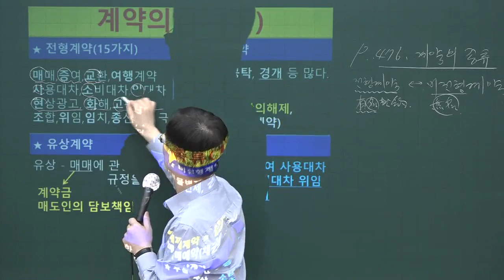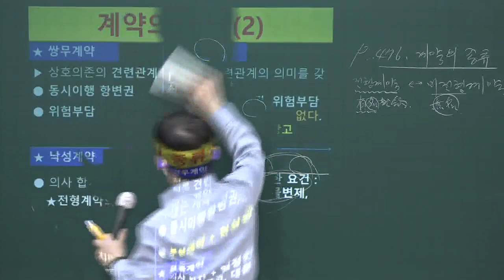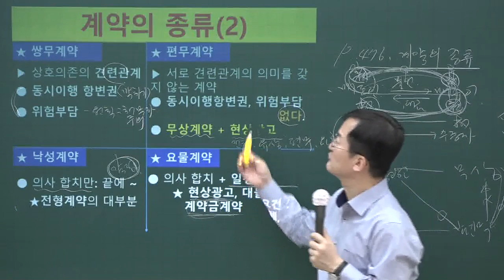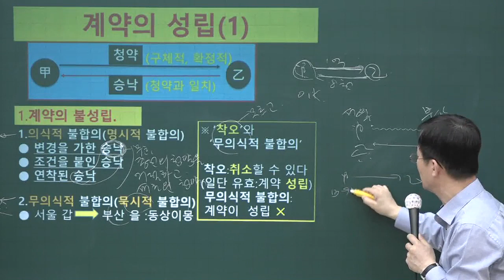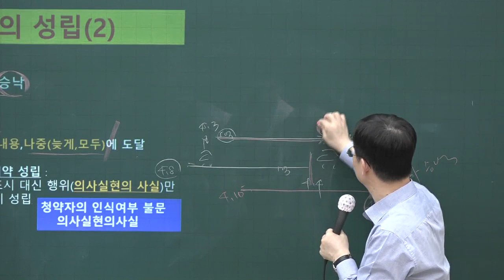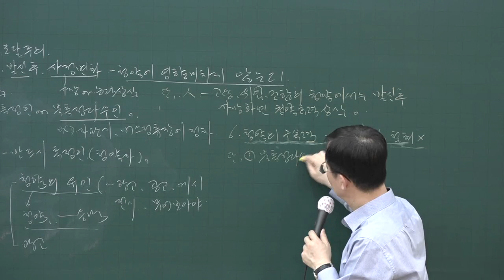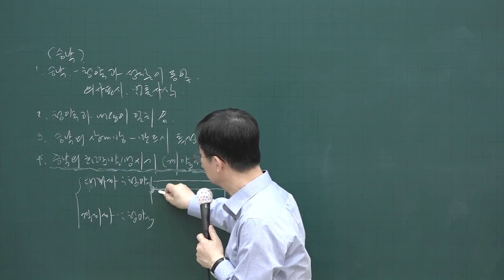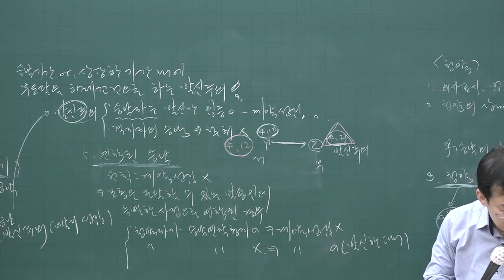[공전무] 2020년 공인중개사 민법 계약의 종류 고급이론 4-24